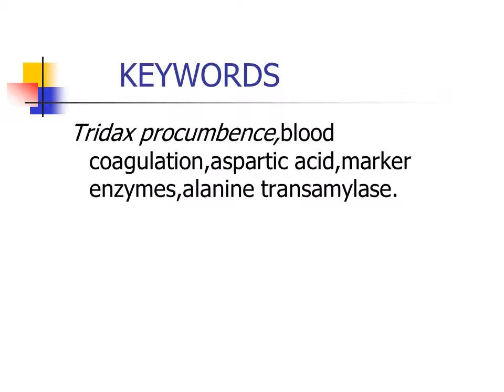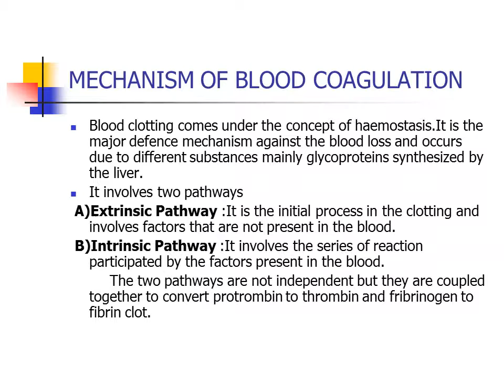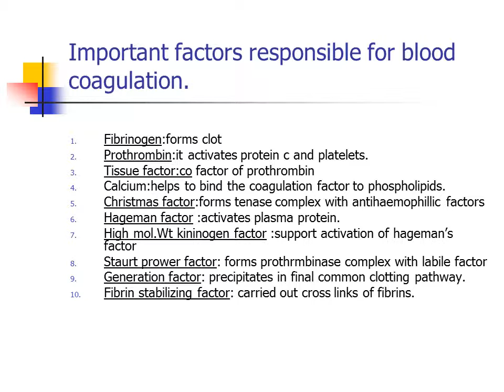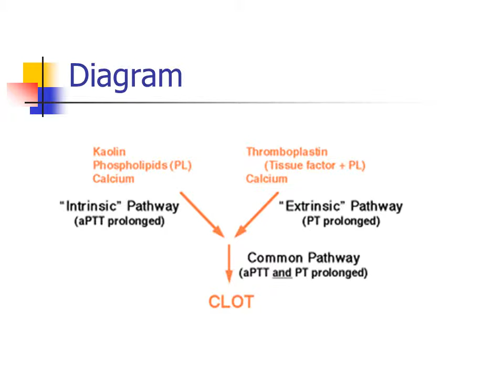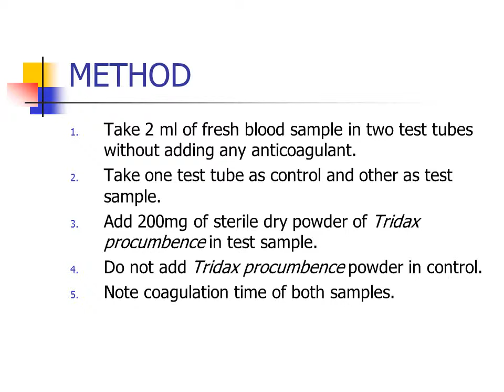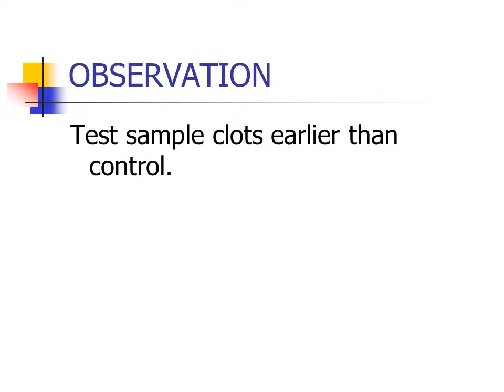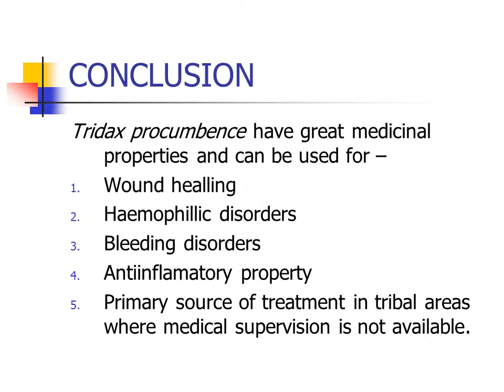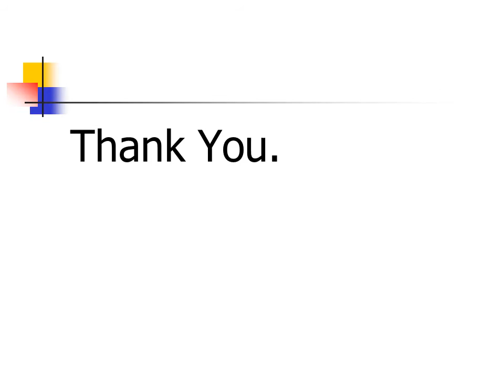Tridax procumbence A paper presentation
INTRODUCTION -
Tridax procumbence is a widespread weed,commonly known as coat button in english,ekdandi or kambarmodi in marathi,ghamra in hindi and jayantiveda in sanskrit
Botanical classification:
 Kingdom: Plantae
Division: Magnoliophyta
Class: Magnoliopsida
Order: Asterales
Family: Asteraceae
Tribe: Heliantheae
Genus: Tridax
Species: T. Procumbens
ABSTRACT
Tridax procumbence is a species of flowering plant in a daisy family.It occurs in tropical as well as subtropical regions,in all the seasons.
        It exhibits antiseptic,insecticidal and hair growth promoting properties.More commonly the plant leaves are used to check haemorrhage from cuts,brucies,wounds.
        It also reported to have various pharmacological effects and antimicrobial activity against bacteria,hence prevent the infection and stimulate wound healing.
Tridax procumbence,blood coagulation,aspartic acid,marker enzymes,alanine transamylase.
Stigmasterol  -antiinflametory property
Betasitosterol-antiinflametory property
Calcium-required for coagulation factors to bind to phospholipids.
Phospholipids-required for tenase and prothrombinase to function.
Marker enzymes –Helps in conversion of fibrinogen to fibrin.
    (aspartate,transaminase,
     lactate dehydrogenase,
     alkaline phosphatase)
Blood clotting comes under the concept of haemostasis.It is the major defence mechanism against the blood loss and occurs due to different substances mainly glycoproteins synthesized by the liver.
It involves two pathways
 A)Extrinsic Pathway :It is the initial process in the clotting and involves factors that are not present in the blood.
 B)Intrinsic Pathway :It involves the series of reaction participated by the factors present in the blood.
         The two pathways are not independent but they are coupled together to convert protrombin to thrombin and fribrinogen to fibrin clot.
Important factors responsible for blood coagulation.

Fibrinogen:forms clot
Prothrombin:it activates protein c and platelets.
Tissue factor:co factor of prothrombin
Calcium:helps to bind the coagulation factor to phospholipids.
Christmas factor:forms tenase complex with antihaemophillic factors
Hageman factor :activates plasma protein.
High mol.Wt kininogen factor :support activation of hageman’s factor
Staurt prower factor: forms prothrmbinase complex with labile factor
Generation factor: precipitates in final common clotting pathway.
Fibrin stabilizing factor: carried out cross links of fibrins.
Sterile dry powder of Tridax procumbence,fresh blood sample without anticoagulant,test tubes,stopwatch,etc.
Tridax procumbence have great medicinal properties and can be used for –
Wound healling
Haemophillic disorders
Bleeding disorders
Antiinflamatory property
Primary source of treatment in tribal areas where medical supervision is not available.